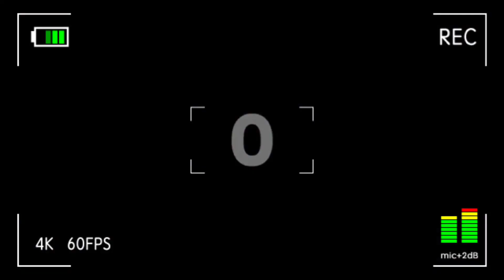Silent Partner - Space Walk (Premiere Countdown) (CapCut) CAMCORDER 1 EFFECT